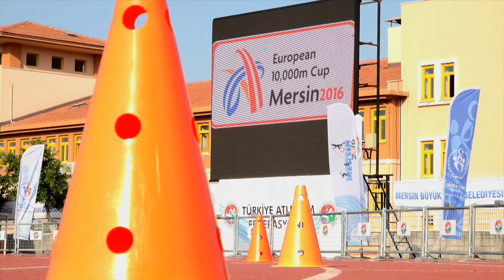European Cup 10,000m women's race Mersin 2016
Esma Aydemir produced a brilliant final lap to win in a personal best of 33:33.38, a victory by nearly 11 seconds from Italy’s Rosaria Console (33:44.11) and Great Britain’s Jenny Nesbitt (33:45.46).